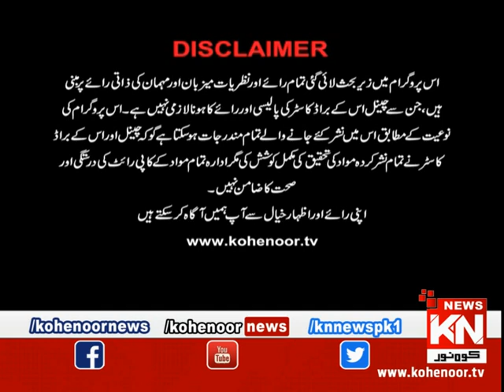KN EYE 19 March 2019 | Kohenoor News Pakistan